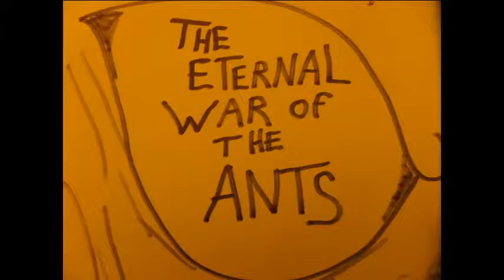cricket 7 the eternal ant war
its letters to the queen from the battle field from an ant  and his trials and tribulations in the army.. and the politics of WAR